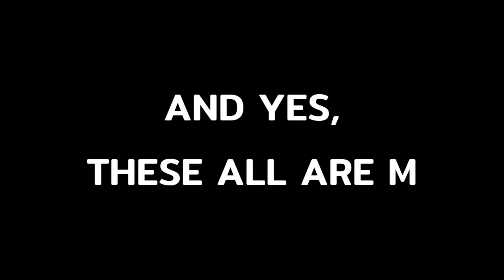Free fire 4k Beat Sync Montage | Only Red Damage | Street Boy Bundle | para SAMSUNG A3,A5,A6,A7,J2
My Instagram Account(You'll probabaly get a girlfriend if you follow): theultraplays

My twitter account(Idhar kuch free ka nahi hai):
Xcopesy/ The Ultra Plays - Youtuber Maybe

Instagram Meme Page: the_indianmemer

BTW, I HAVE GOTTEN MY FORTNITE SUPPORT A CREATOR CODE FINALLY!!

My support a creator code is : THEULTRAPLAYS no gaps and all capital letters.

A lot of effort when into making this, hit like if you enjoyed ❤

Listen ad-free with YouTube Premium
Song
Laung Gawacha (feat. Avneet Khurmi)
Artist
Nucleya
Album
Bass Rani